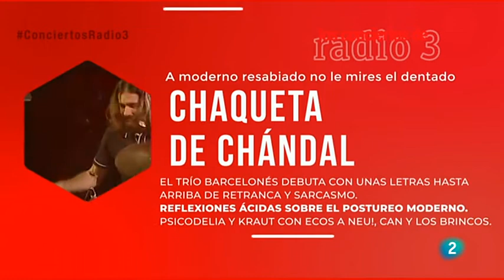CHAQUETA DE CHANDAL - Radio 3